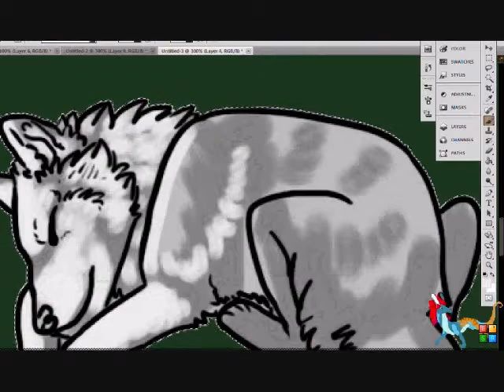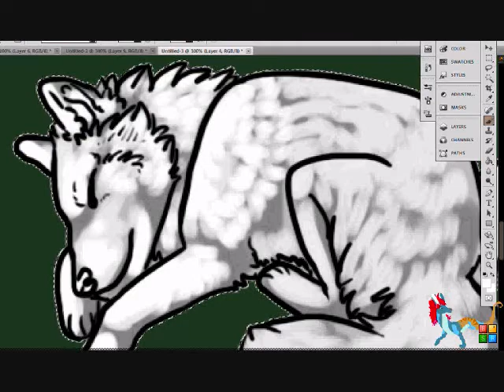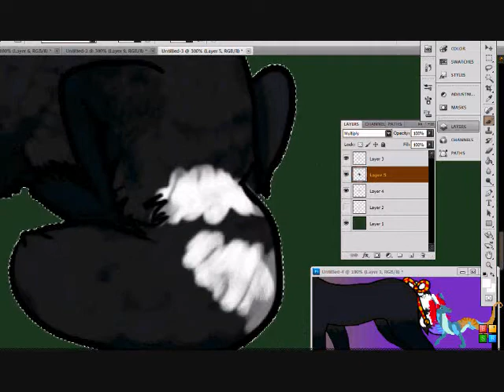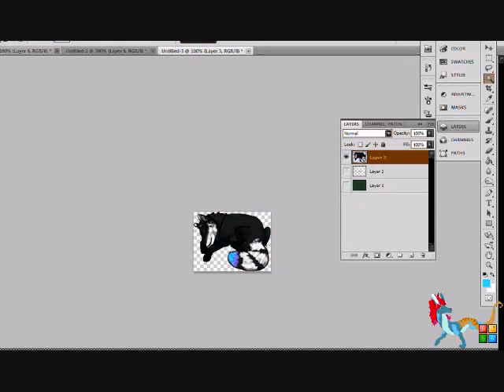How to shade/colour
For shading:
First off, you need ot get lineart. Sketch something up, and then line it. After you line it, make a new layer and put it beneath the lined layer. Select the background of the lines (on the layer the lines are on) and invert your selection. (Inverting your selection can be found under image and selection in most cases.)

Go back to the layer you put beneath the lines, and without deselecting, fill it in with a light grey using the paint bucket tool. After you've done this, make ANOTHER layer above the grey fill. This is your shading layer.

Like I've done on this video, you will need to find out where your shadows are (pretend there is a sun, and shade the parts of the figure that would have shadows over them) and roughly fill in the spots with a darker grey. Make sure that they grays are quite different from each other, or the shading will look choppy.
Now, make a new layer and place it above both the light grey fill and shading layers. We are going to start highlighting. Pick a colour that is a bit darker than white, and using the light source, fill in the spots that light would be hitting. You can also try to fur it like I've done here, by making strokes that look similar to fur.

Once you've highlighted that bit, pick out pure white and go through the spots that have the most highlights. I always pick the ends of fur and the most exposed bits of the highlights I've already made.

After you do that, make yet another layer and set it to multiply. All you do now is colour!